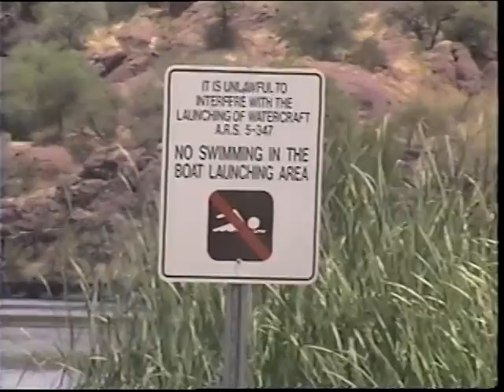Brandon at Pena Blanca Lake